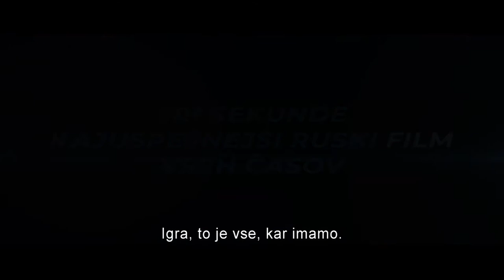Tri sekunde (3 Seconds)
Tri sekunde je film producenta Nikite Mihalkova posnet po resničnih dogodkih, ki so se zgodili na olimpijskih igrah leta  1972 v Münchnu. Osredotoča se na legendarno zaključno košarkaško tekmo med reprezentancama Združenih držav Amerike in Sovjetske zveze.

Ali lahko trener sovjetske reprezentance navdihne svoje varovance, da storijo nemogoče – in premagajo do takrat nepremagane Američane?